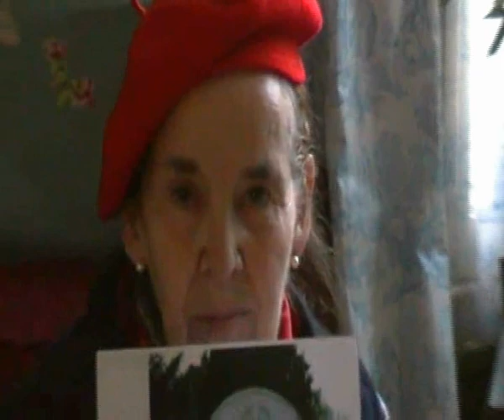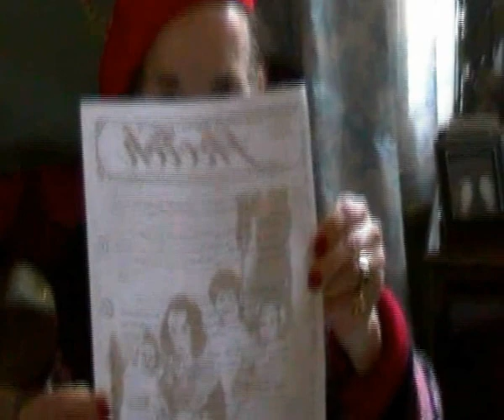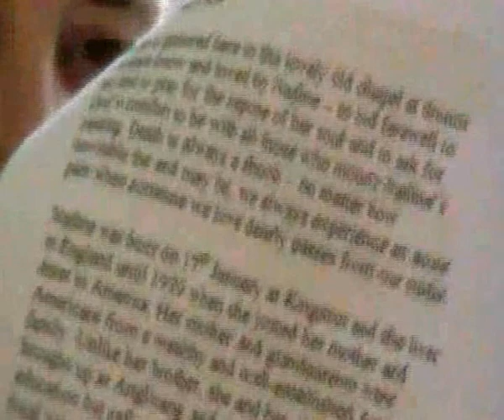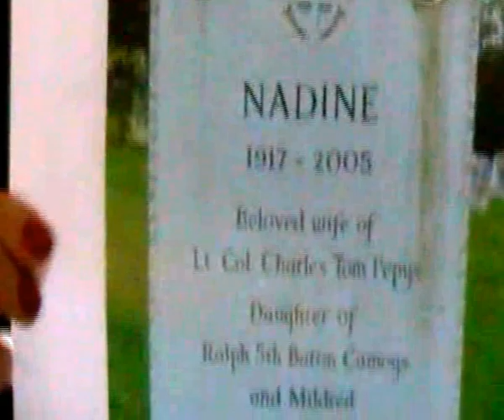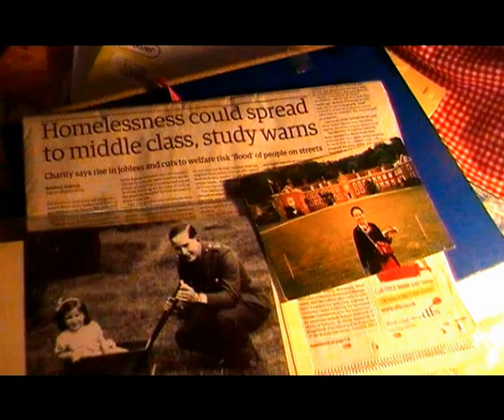The life and extraordinary times of Julia Camoys Stonor EPISODE 15